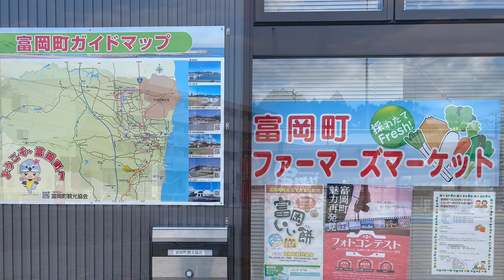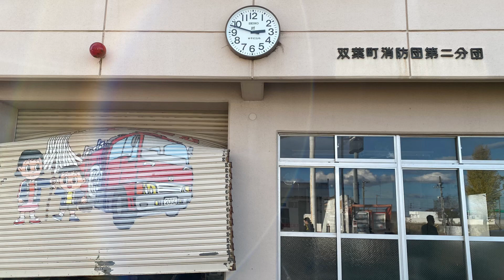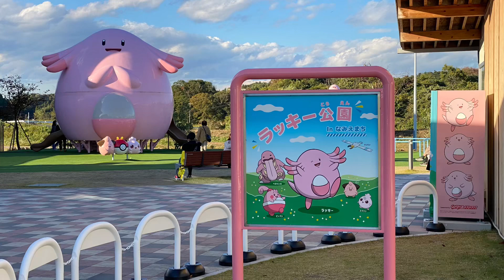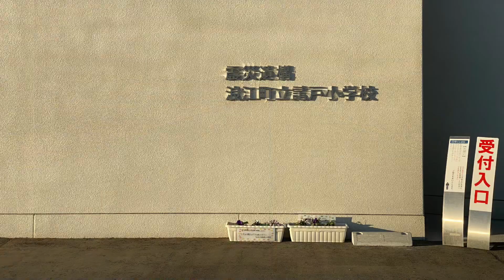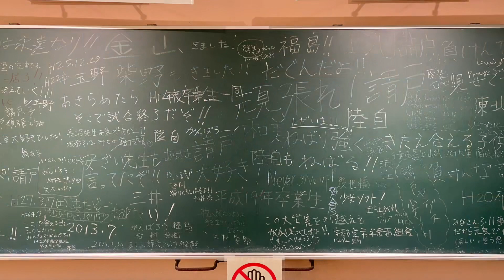Fukushima Daiichi Power Plant, Chansey Park, Ukedo Elementary School 東京電力福島第一原子力発電所、ラッキー公園、請戸小学校跡